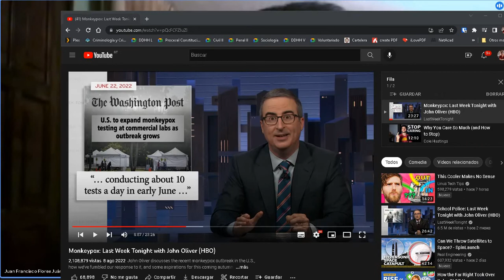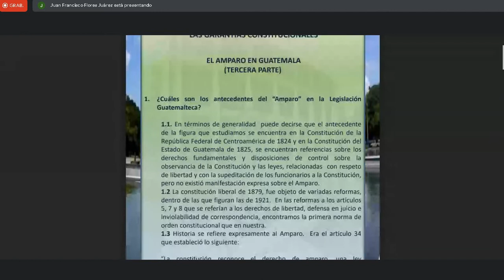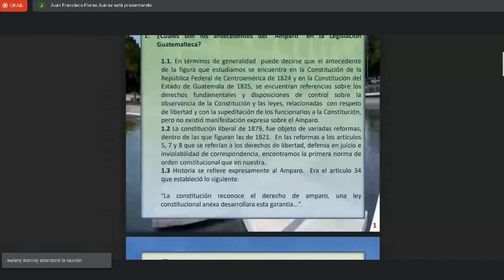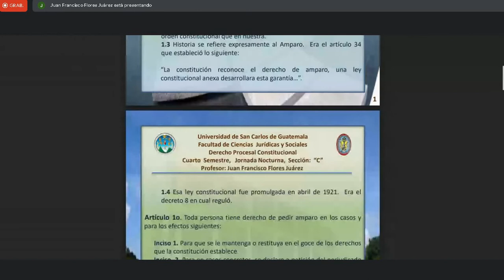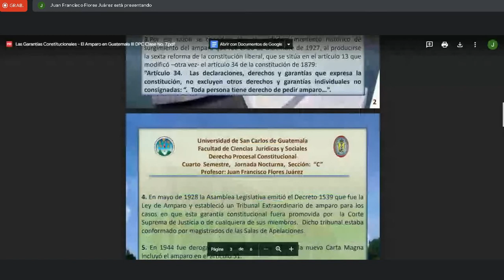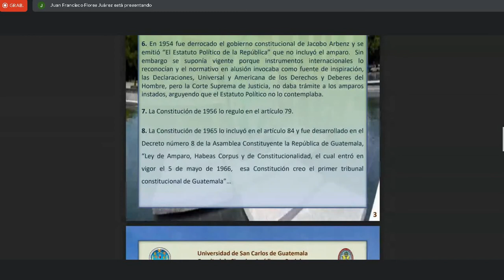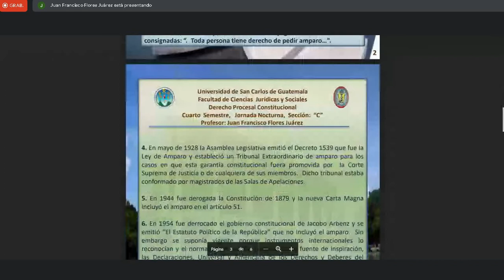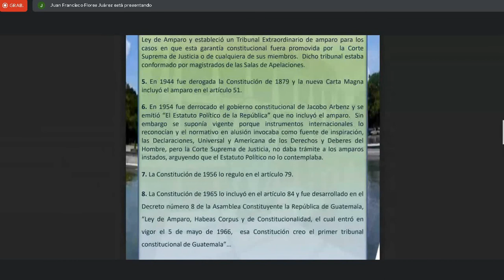Derecho Procesal Constitucional C 8/08/2022